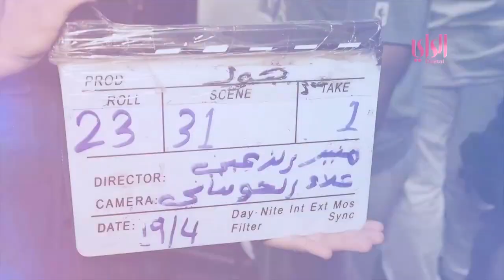مسلسل جود في رمضان على قناة الراي